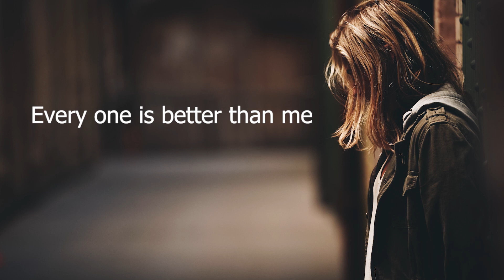पूरा ब्रह्मांड आपको छप्पर फाड़ के नाम सम्मान पैसा सब देगा। Law of Attraction | Belief by Dr.Archana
Hi,
I am Dr. Archana . Everything that I share with you is thoroughly Studied and Tested . So, trust me and start this journey towards joyful life filled with love .
This video will help you in telling your beliefs and how to break the old beliefs and also will show what happens when the beliefs get broken .

🌸 Success Stories | Jo chaha wohi Hua | Scripting Q&A | law of attraction |Hindi | Dr. Archana Life Coach

🌸 Ye Apko UNBELIEVABLE SUCCESS Tak Lekar Jayega | POWER of SELFTALK in Hindi | Dr. Archana Life Coach

🌸 ये सब कुछ आपके favor में लाएगा | Selflove | खुद से प्यार करो | Dr. Archana Life Coach

Credits :Video by Tima Miroshnichenko by cottonbro by Donald Giannatti on Unsplash title="strong icons,Strong icons created by Freepik - FlaticonPhoto by arash payam on Unsplash